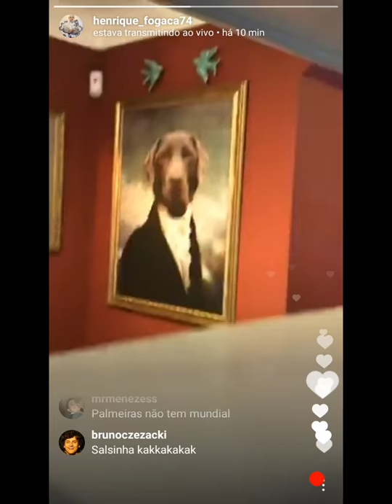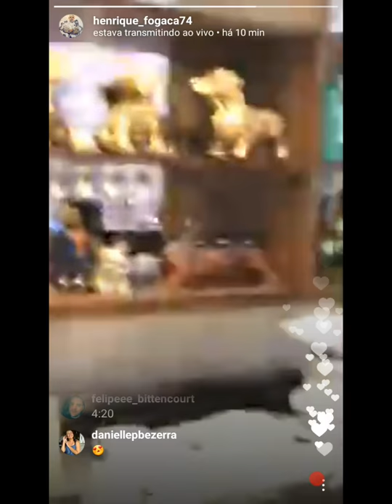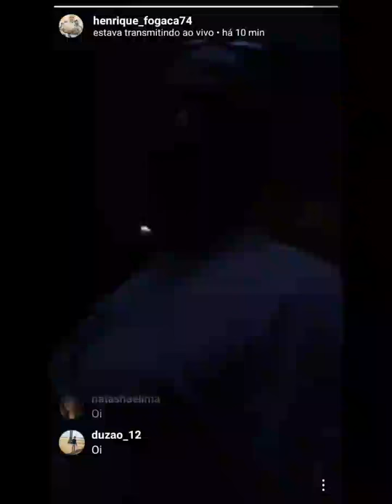INSTASNAP Fogaça: conheça o novo reauataurante Cão Véio